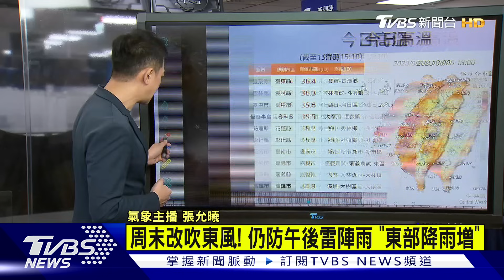【2100氣象分析】大雷雨傾盆 轟炸北台灣 颱何時來? 8月底有擾動｜TVBS新聞